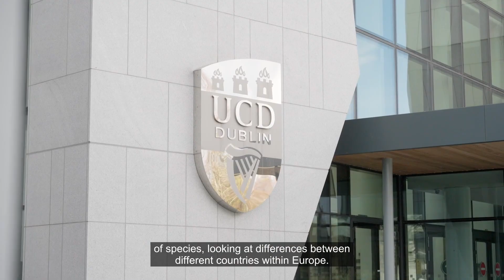UCD Environmental Biology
Are you fascinated by the natural world and eager to understand the intricate relationships between species, communities, and ecosystems? Look no further than Environmental Biology! In this video, we provide an enticing overview of our degree programme, from small group tutorials to hands-on practicals and exciting field trips. You'll discover how our courses become more specialised as you progress through your degree, with modules focusing on systems, ecology, wildlife, and conservation. We even offer an amazing field course in Spain to explore the bio-geography of different species. And guess what? We have an optional trip to Costa Rica too! Join us as we discuss work placements, study abroad opportunities, and the wide range of career paths available to graduates. Whether you dream of becoming a fisheries manager, conservation officer, habitat ecologist, or even an academic researcher our Environmental Biology program will equip you with the knowledge and skills needed to make a positive impact on our changing world. Don't miss out on this exciting journey – hit play